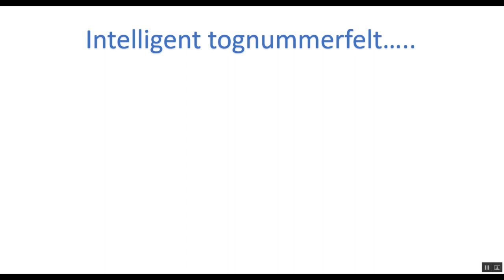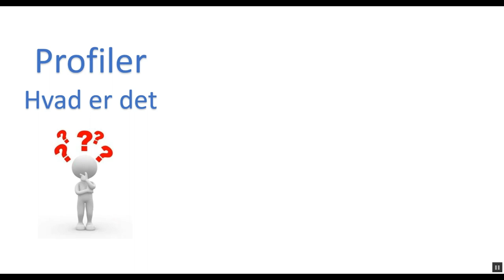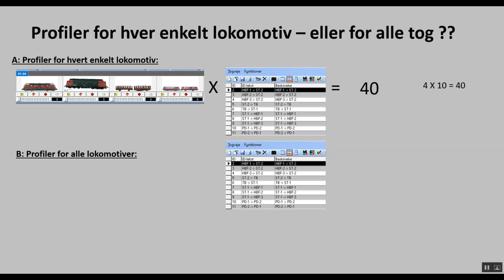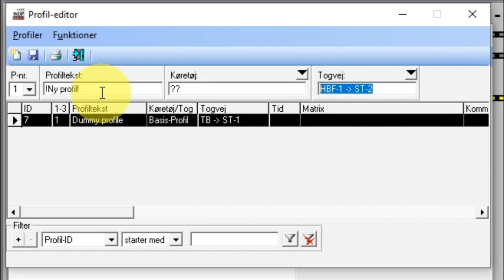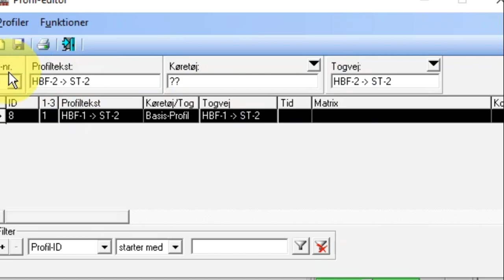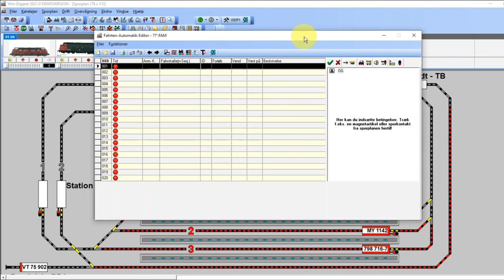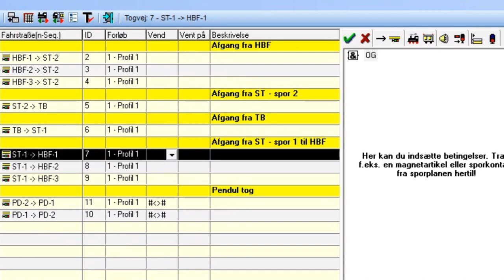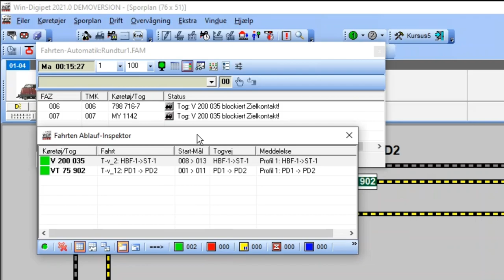Windigipet 2021 intro del 3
Denne video indeholder en introduktion til PC-programmet Windigipet 2021 og den er del 3 ud af 3 videoer.
I denne video gennemgås følgende:
1) Intelligente tognummerfelter
2) Opret profiler
3) Opret automatik
4) Test af automatik